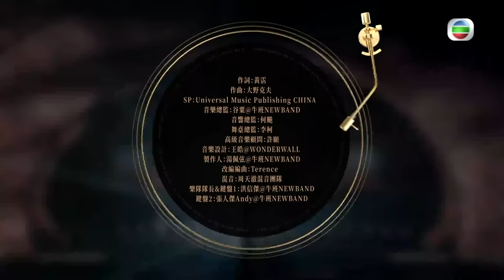聲生不息 第3集丨劉惜君淡然《讓一切隨風》丨港樂丨鍾鎮濤丨廣東歌丨粵語歌丨綜藝丨純享版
【 聲生不息 】第3集 劉惜君淡然《讓一切隨風》

回望過去，會係《讓一切隨風》嘅原唱鍾鎮濤咁瀟灑？定係劉惜君演繹嘅淡然？經歷越多，感觸越深，都融入歌聲之中，劉惜君低訴《讓一切隨風》，即刻聽返純享版啦！

Like + Follow = 緊貼 TVB 各劇集及藝員動態！